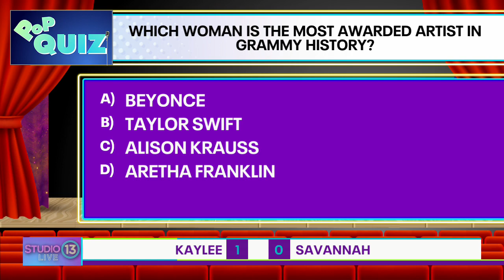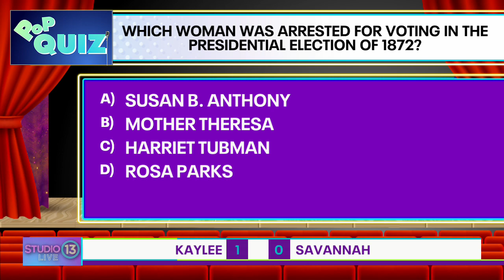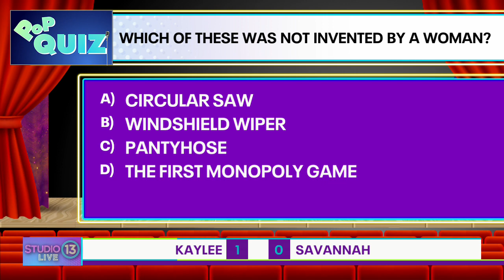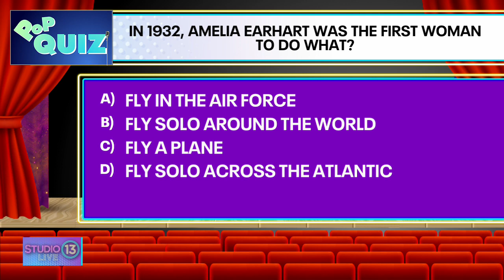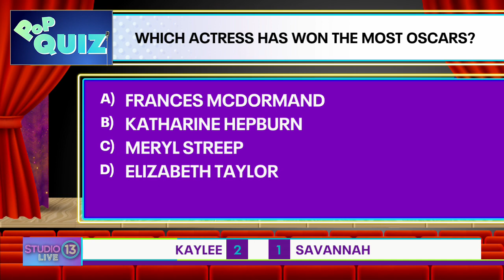Pop Quiz: Who was the first female justice on the US Supreme Court? | Studio 13 Live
Pop Quiz is a chance for viewers to join in on the Studio 13 Live fun and win prizes! Want to play?